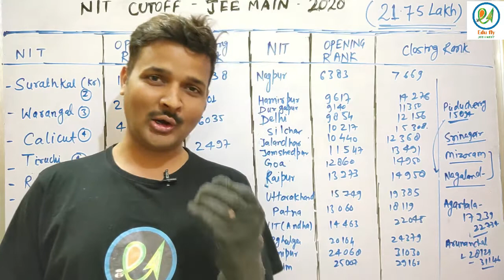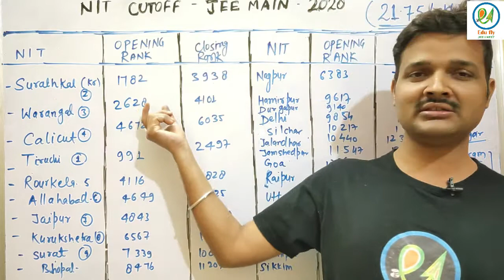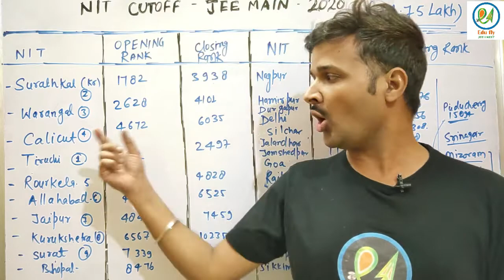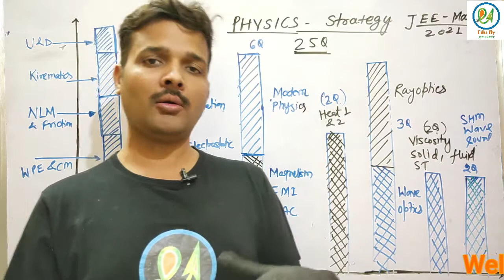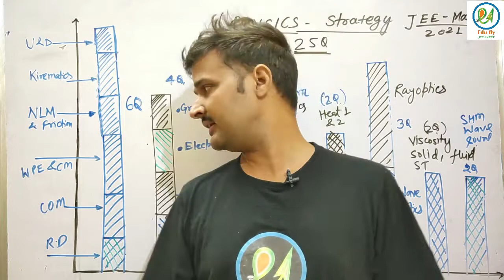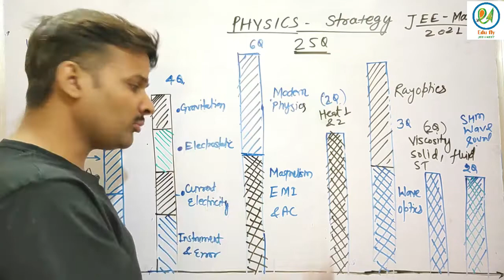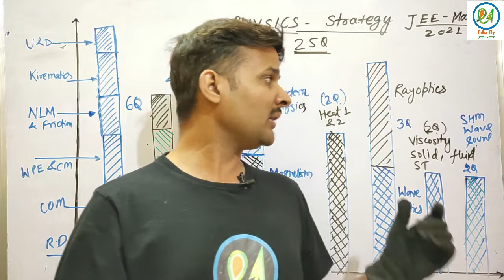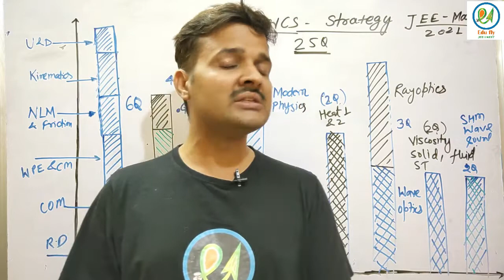JEE Mains 2021जुगाड़|| Last Minute Strategy||Opening& Closing Rank for NIT